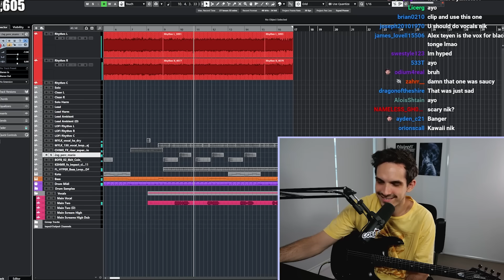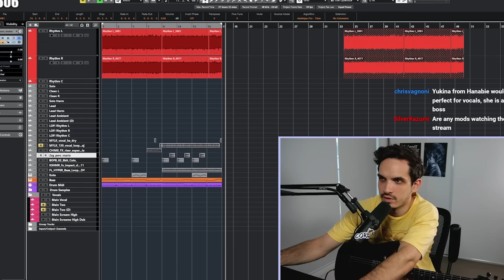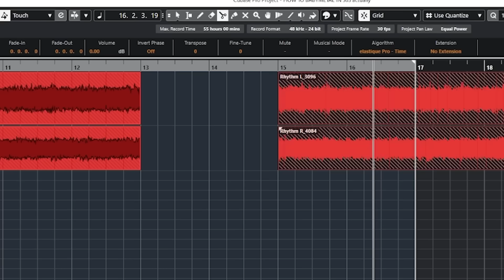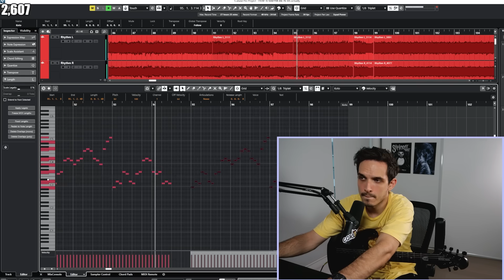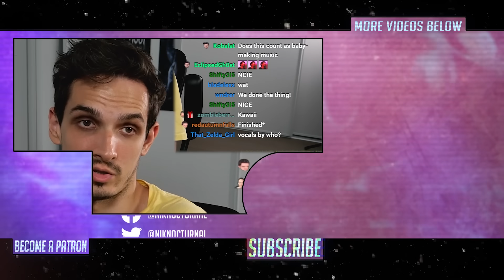How To Write A BABYMETAL Song!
Attempting to write a BABYMETAL song

• Aristides 080R
Tuning: Metal